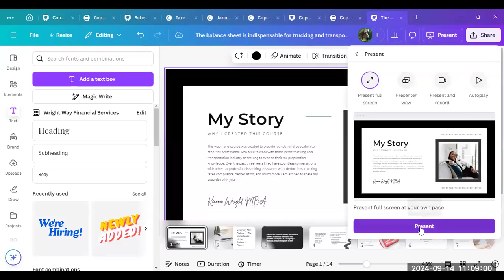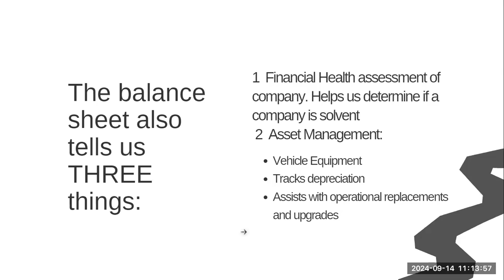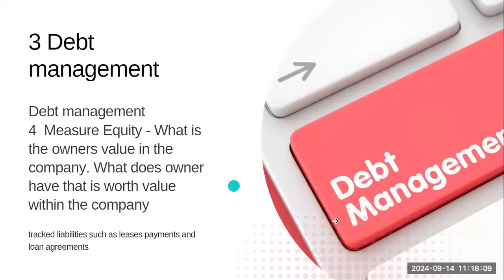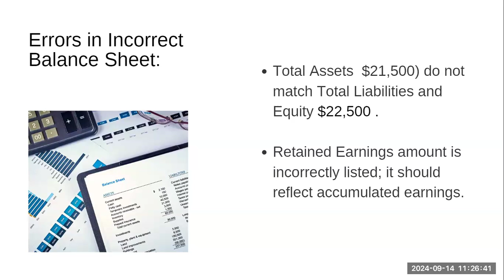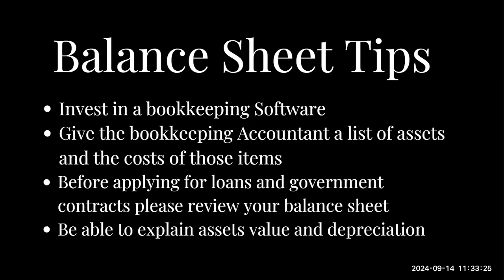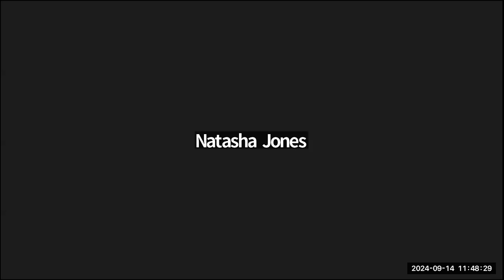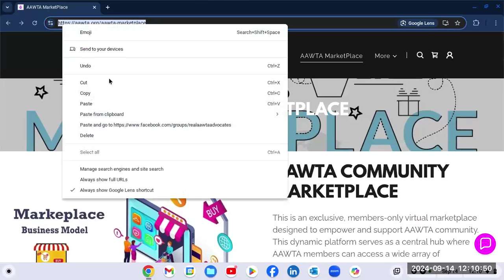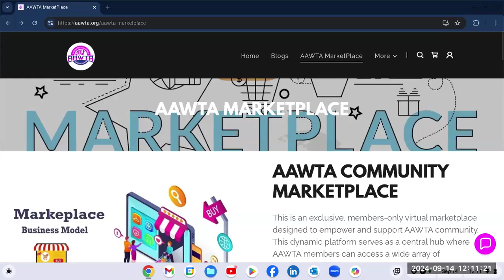Saturday Series - Financial Literacy for Truckers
Welcome to My Own Lane Consultants, your premier destination for aspiring trucking entrepreneurs seeking to navigate the roads of success. 🚛💼

Here, we're committed to providing a platform that fosters education and collaboration, tailored specifically for startup ventures in the trucking and transportation sector.

Dedicated to diversity and opportunity, we offer a range of resources – from expertly crafted e-books delving into industry essentials to meticulously curated virtual events that unite industry leaders and newcomers alike. Our virtual events provide a unique opportunity for everyone to share insights and perspectives, regardless of location or background.

Join us on this journey as we equip you with the knowledge, insights, and connections you need to thrive in the ever-evolving landscape of the trucking industry. Let's pave the way to success together, one mile at a time. 🛣️✨